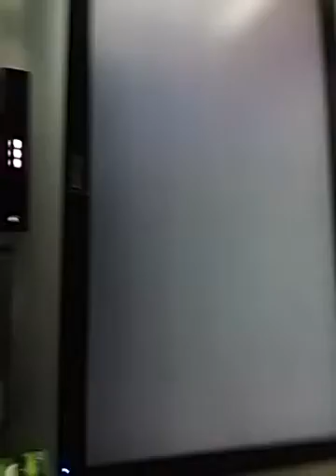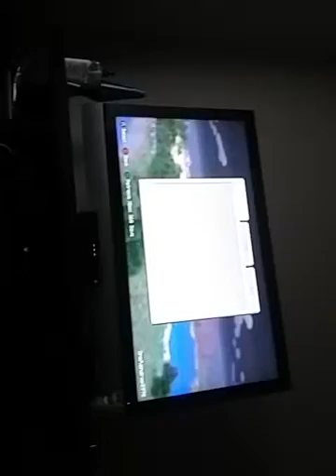October 3, 2016